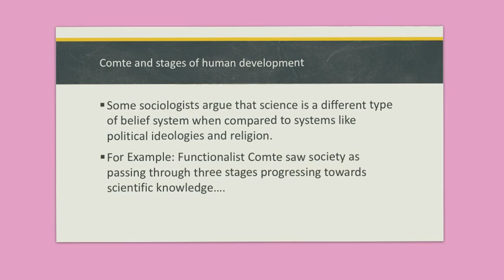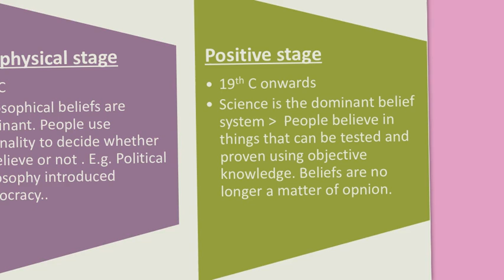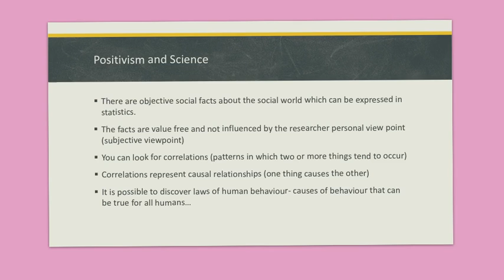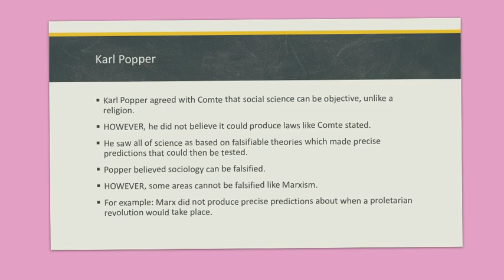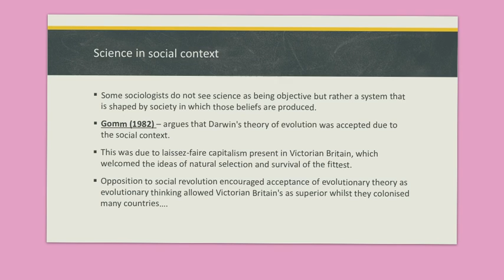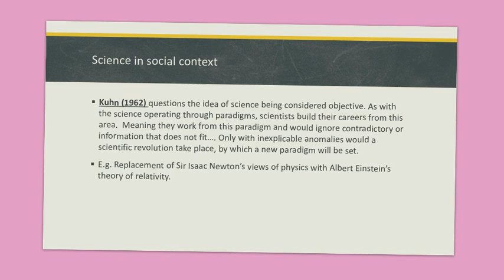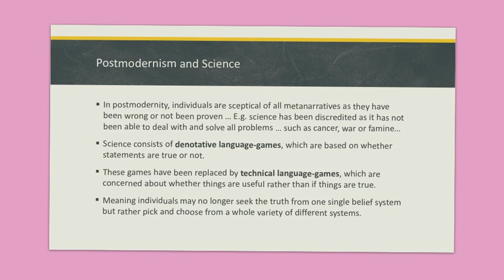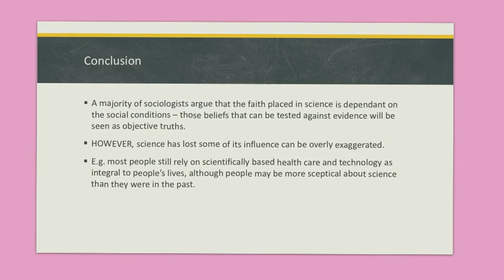Science as Ideology - Beliefs in Society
Please see my Bio for guidance on what books to look at for the readings. As they are all referenced within this area on my account. Please note I do not respond to any comments left on my videos.